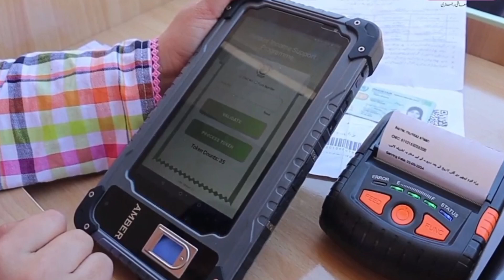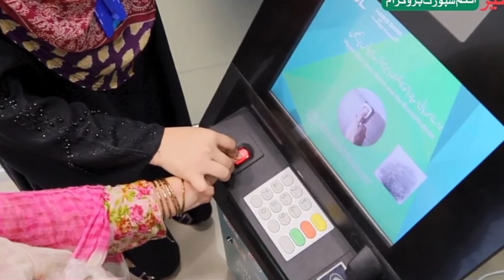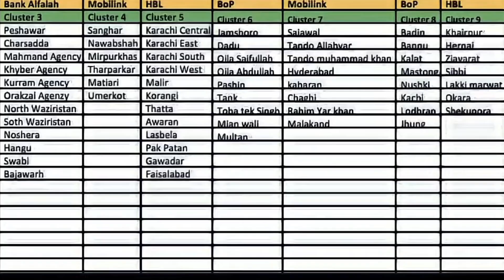Bachon K Paise Shuru | Ehsaas Program 9000 | 8171 Dynamic Survey Online | BISP New Update 2024